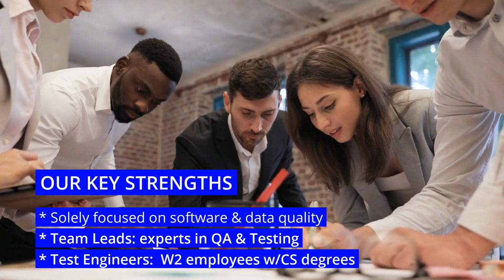RTTS - the premier pure-play automated QA & Testing experts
RTTS is the premier pure-play QA & Testing organization that specializes in Test Automation. With headquarters in New York and additional regional offices, RTTS has been serving Fortune 500 and mid-sized companies throughout North America since 1996.

RTTS draws on its expertise utilizing proven Application Lifecycle Management (ALM) best practices, expert test engineers and best-of breed software solutions to provide assurance of your application functionality, reliability, scalability and data quality.

Key Strengths
We are solely focused on software and data quality – it has been our primary strength since 1996. Since this focus is clearly on testing your project, it has enabled us to complete hundreds of successful engagements for clients and guarantee a level of expertise and knowledge that other firms cannot provide. We have unmatched experts in the field of QA & Testing and our highly skilled engineers are full-time (W2), dedicated employees with Computer Science degrees and strong programming skills.

Services
RTTS has developed a comprehensive solution of testing services to address the full development lifecycle and production support of complex, heterogeneous IT applications and architectures.

Managed Testing Services
Delivered by our team of onshore US-based automation engineers.

Testing-as-a-Service
Hardware, software & services remotely (all included in the hourly rate) in-the-cloud delivered by RTTS engineers.

QA Process Assessment
Evaluation of your QA & Test process, along with recommendations.

DevOps / DevTest Service
Automated integration between the development and testing tasks.

Automated Functional Testing
RTTS will automate your manual testing, which will speed up your testing cycles.

Performance/Load Testing
Be confident that your application/architecture can scale.

Data Warehouse/ETL Testing
Expert engineers implement an efficient test process to validate your data.

Big Data Testing
Expertise in testing Big Data - both Hadoop & NoSQL data stores.

Data Migration Testing
Migrating from one vendor to another or from on premises to the cloud. We provide the leading software solution included in our hourly price.

Enterprise Application / ERP Testing
We automate the testing of ERP, CRM, HR, banking/finance/pharma systems.

Automated BI Report Testing
Automated testing of BI reports from IBM, Tableau, SAP, Oracle, Microstrategy.